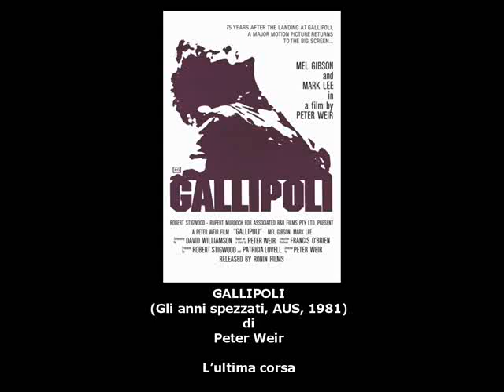Gallipoli - The last race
Dal film Gli anni spezzati (Gallipoli, Australia, 1981) di Peter Weir, con Mel Gibson e Mark Lee. Frank (Mel Gibson), con una corsa disperata, tenta invano di impedire l'ennesimo inutile attacco contro la trincea turca.
From Gallipoli (Australia, 1981) directed by Peter Weir, with Mel Gibson and Mark Lee. Frank (Mel Gibson), with a desperate run, tries in vain to prevent another useless attack against the Turkish trench.